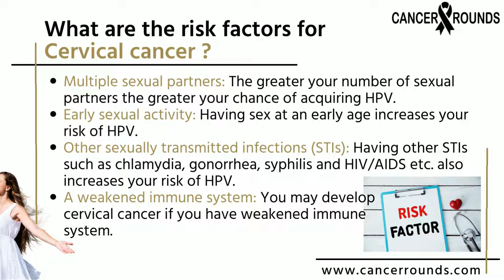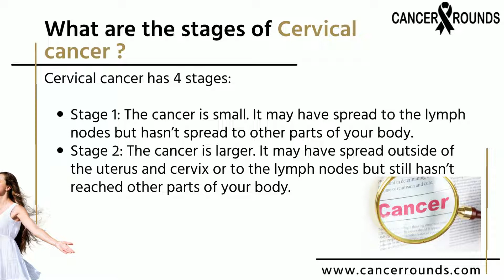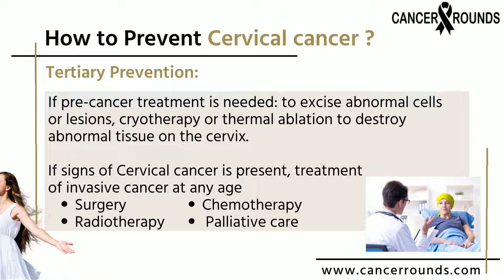What is cervical cancer? Cervical cancer prevention l HPV and Cervical cancer risk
see the video to know more about Cervical cancer, its causes, risk factors and symptoms.

AWARENESS MAKES IT EASY TO BE SAFE AND PREVENTED FROM ANY DISEASE.

For more information on Cancer and Cancer treatments:
CANCER ROUNDS
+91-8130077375